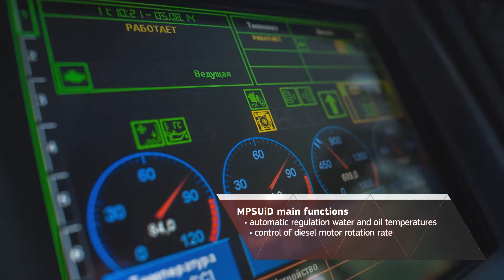TG16M two-section main diesel locomotive with hydraulic transmission.